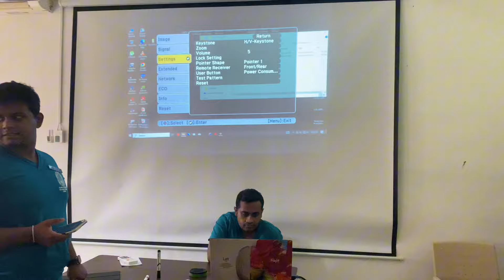Going down party at faculty of medicine, university of ruhuna | medical student vlog srilanka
In this exhilarating vlog, join me, a medical student, as I take you on a captivating journey through the vibrant party hosted by the 40th batch of the Faculty of Medicine at the University of Ruhuna. As a dedicated university student, I experienced a whirlwind of entertainment, from enchanting dancing items featuring traditional, Western, Hindi, salsa, chacha, freestyle, and folk dances. The musical ensemble, comprising violin, guitar, bass guitar, drums, and keyboards, captivated us with their unparalleled talent. Amidst the laughter and camaraderie, we indulged in video and live dramas, reliving the memorable scenes of our university life. Mimicking items and playful acts honoring our beloved lecturers added a touch of humor to the festivities. As a proud 41st batch medical student, despite a casualty earlier in the day, our consultant graciously granted us permission to partake in this unforgettable event. Join me in this lively vlog as we celebrate the spirit of being a medical student and a university student, forging unforgettable memories together.